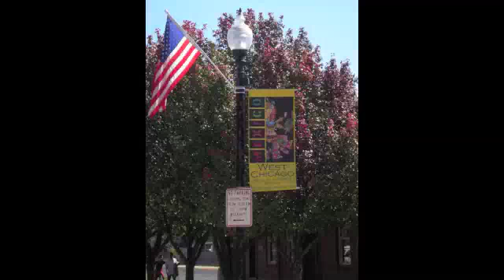Cecilia, Mexican immigrant in Chicago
Audio slideshow